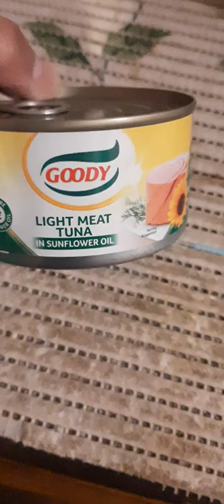Let's try this light meat TUNA with sunflower oil